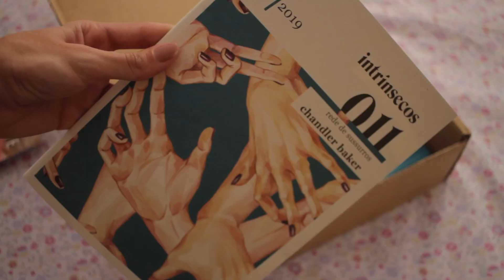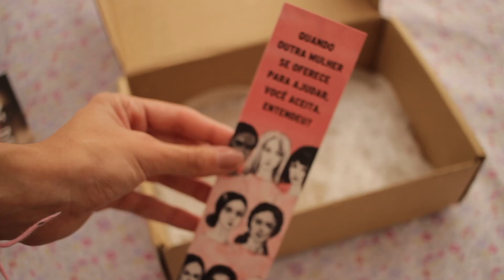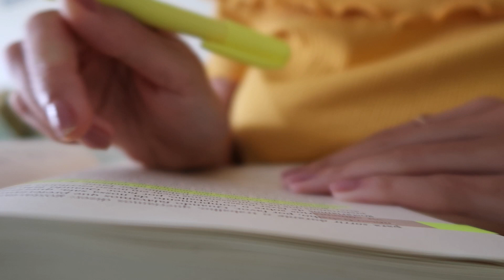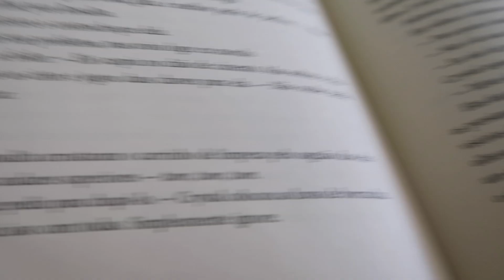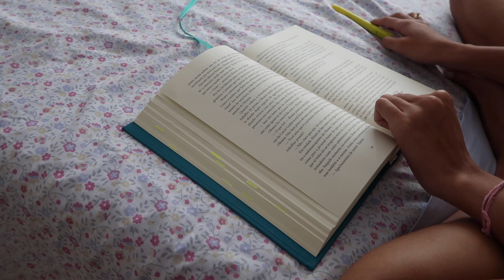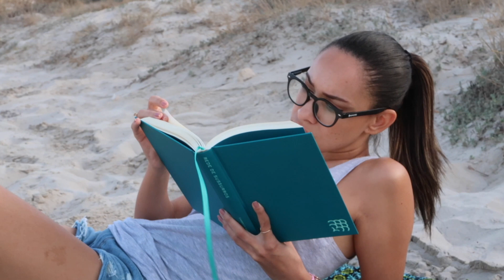VLOG DE LEITURA: REDE DE SUSSURROS, de Chandler Baker · INTRÍNSECOS 011 📚// Barbara Sá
Heey!! No vídeo de hoje eu trago comentários sem spoilers do livro Rede de Sussurros, da Chandler Baker.

Quem assinar até o dia 01 de setembro, recebe a caixa 012 com o novo livro da Jojo Moyes, Um caminho para a liberdade e um livro-brinde inédito.

❓Alguma dúvida?

Câmera usada: Canon EOS 7D
Microfone: RODE VideoMic Go
Editor: Adobe Premiere CC 2018 e iMovie